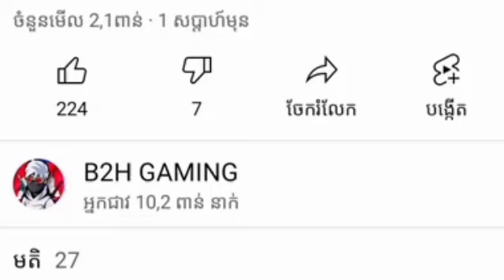Free Frie 💥ដាក់កូដយកស្គីនកាំភ្លើងM4A1សេរីចាស់យកដោយFREEចាំកាលទៀត B2H GAMING 🤪♥️😱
👉B2H GAMING
ID.1651112367 Free Fire